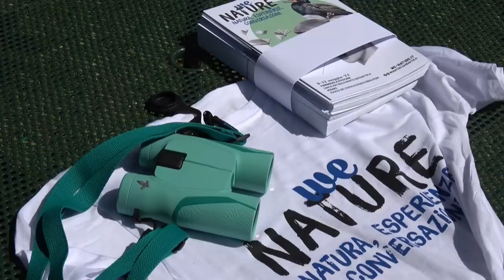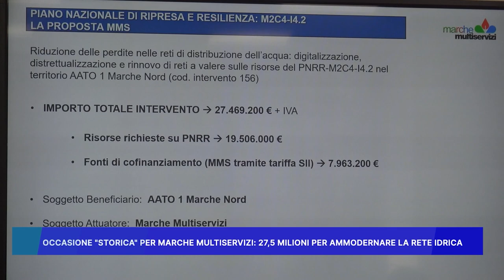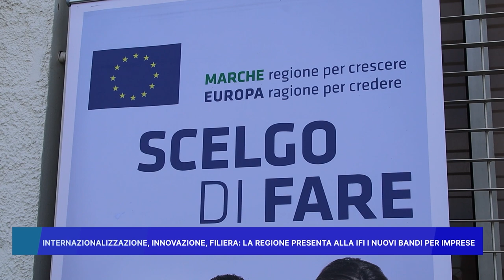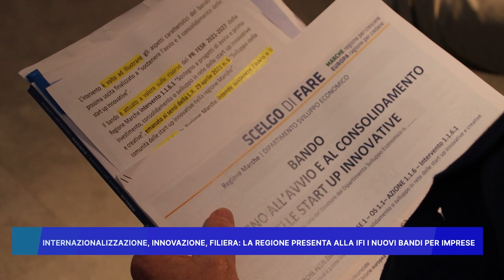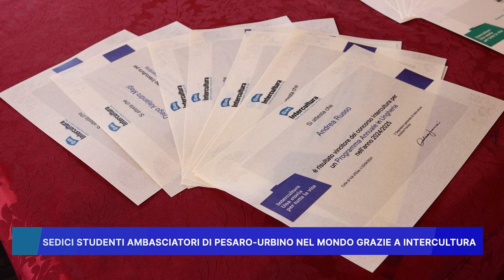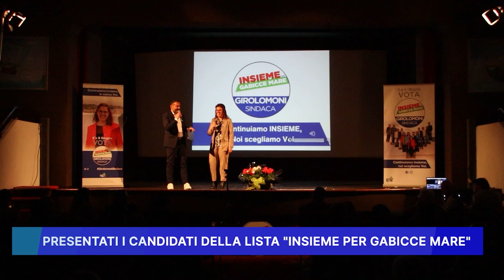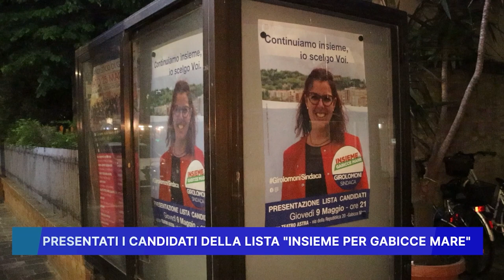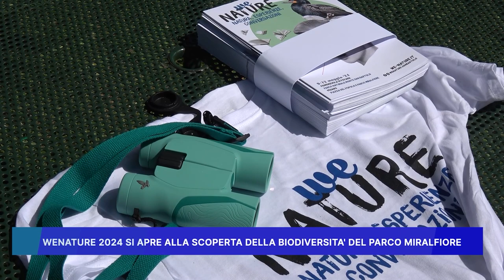ROSSINI NEWS 10 MAGGIO 2024